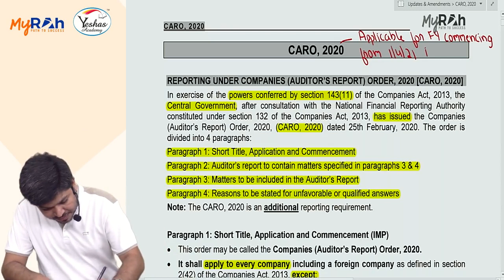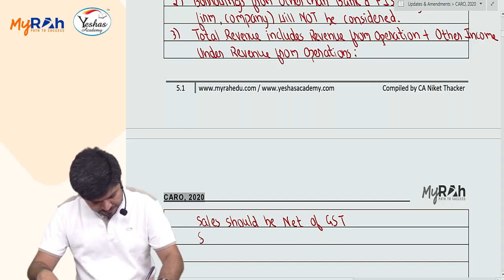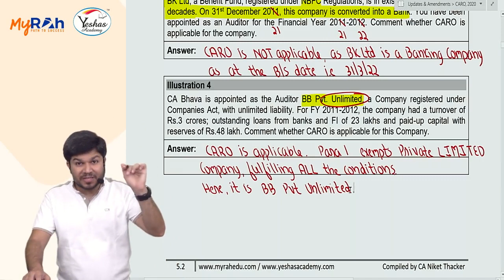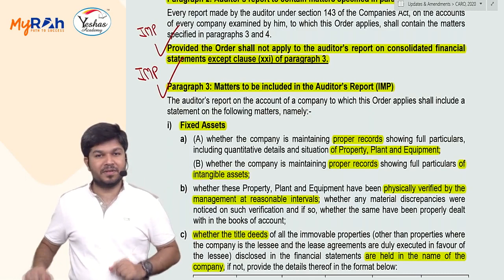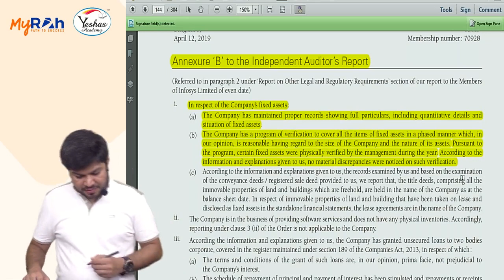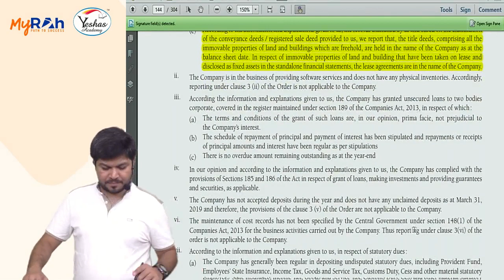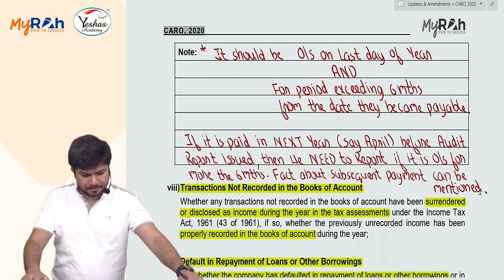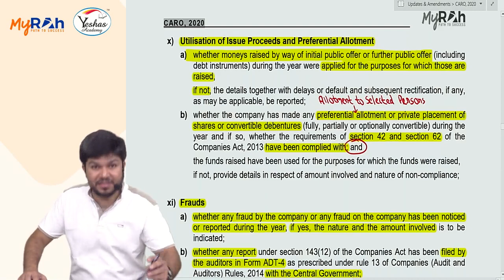CA Inter/Final - Audit - CARO, 2020 - Part (a)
Hi,
ICAI has come up with Revised Study Material in the month of Feb, 2021. Based on that, this video has been prepared to make you updated with ICAI latest material. It should be referred by ALL STUDENTS who has attended my face to face batch or have purchased video lectures.
Note: CARO, 2020 is NOT applicable for May 2021 exams..
Enjoy learning
- CA Niket Thacker